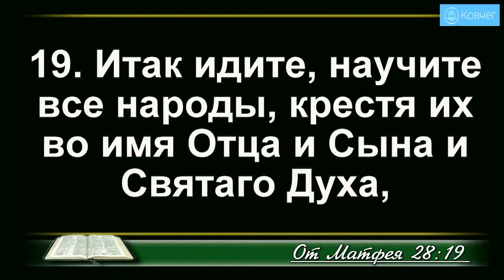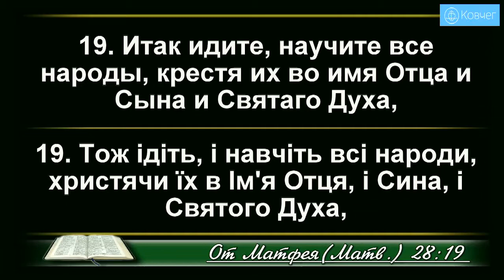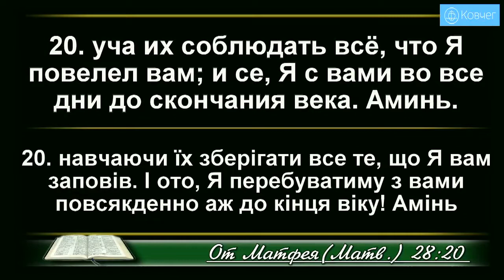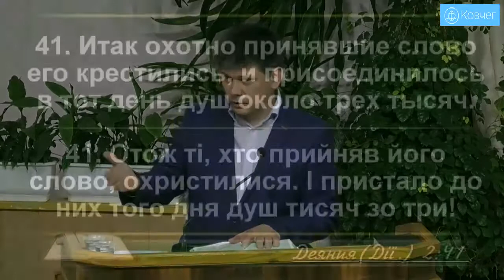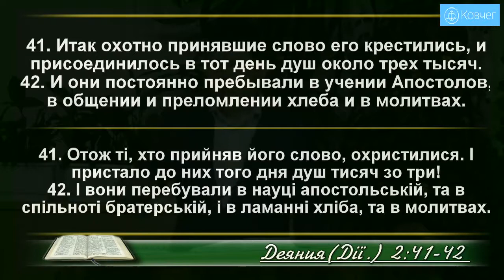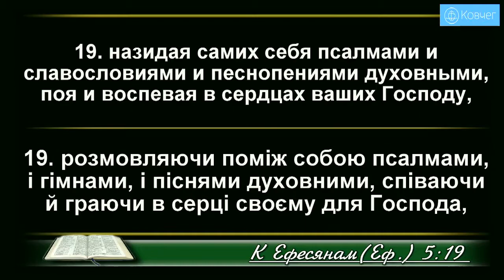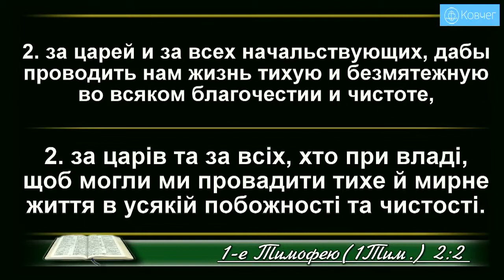Велике доручення Ісуса Христа - Олександр Руденко проповідь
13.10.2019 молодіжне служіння